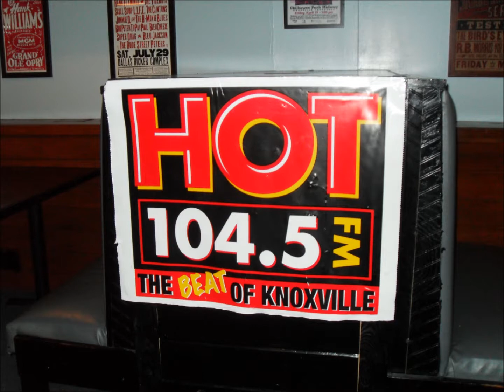Pure Fiyah Ft. King Ayoola at the Well in Knoxville, TN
Pure Fiyah Ft. King Ayoola - Rasta Dog - Aug 4th at the Well